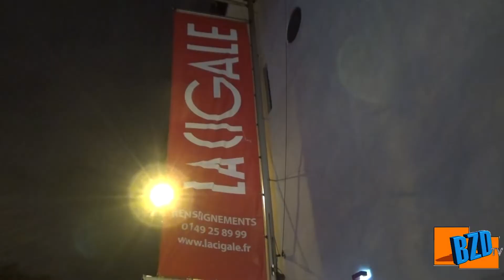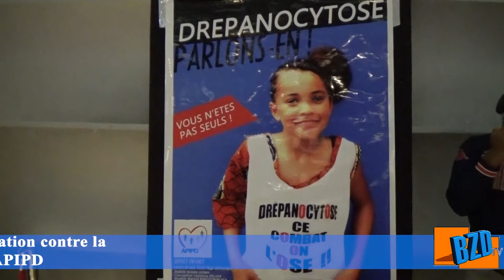Paris: DREPACTION 2022, Mobilisation contre la drépanocytose...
L’APIPD (Association Pour l’Information et la Prévention de la Drépanocytose) , revient à la charge pour sa mobilisation contre    la Drépanocytose sur les territoires Français  et dans le monde.

Elle organise ; DREPACTION 2022, une grande opération médiatique de sensibilisation et d’appel aux dons pour la lutte contre la drépanocytose,  en partenariat avec le Ministère de la Santé et le Ministère de l’Outre-Mer. L’évènement à eu lieu à la Cigale dans le 18 ème Arrondissement de Paris  avec plusieurs personnalités du monde politique et artistique en France ; le Samedi 24 Septembre 2022.

La drépanocytose est la maladie génétique la plus répandue dans le monde et aussi la plus mal connue. Elle touche, en France, plus de 15 000 malades et plus de 150 000 porteurs sains.

C’est une maladie héréditaire grave due à la mutation d’un seul gène, et qui se caractérise par l’altération de l’hémoglobine, la protéine assurant le transport de l’oxygène dans le sang./.

Commentaires: Lydia Antoine     -    Reportage/Montage: Simplice Agnimo